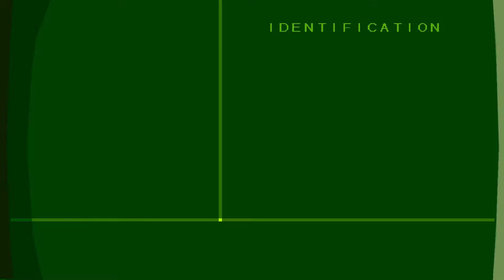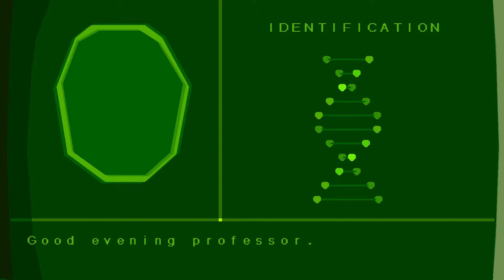Intro Another World 15º Aniversario [HD]